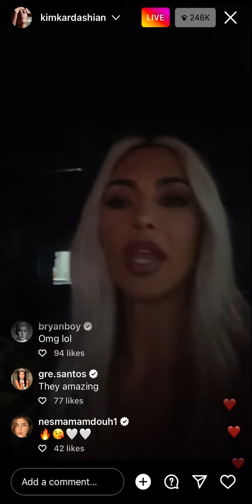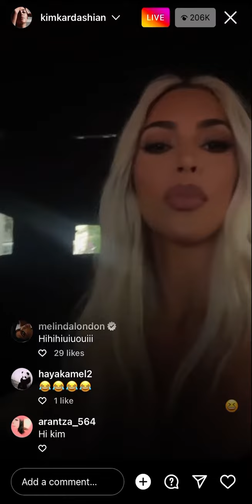KIM KARDASHIAN & her kids on Instagram Live June 21, 2022